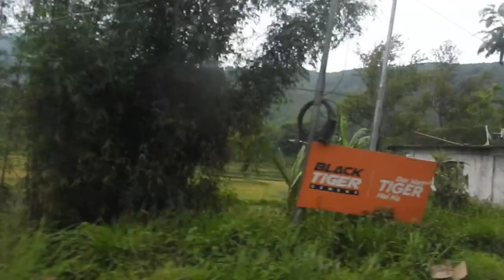Make1Billion - LS G Global (English)